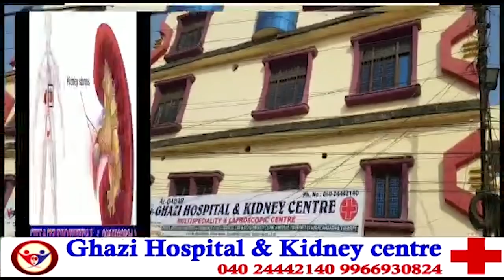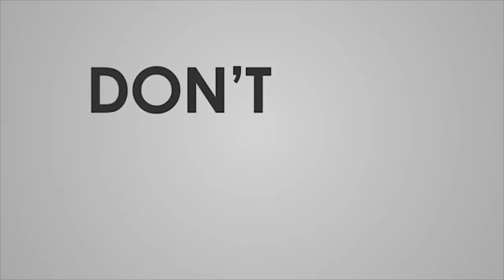Golconda Bonalu Festival 2019 Reviewed